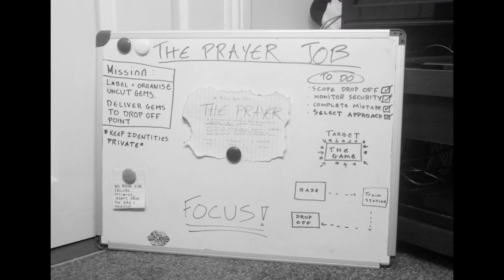Fortune - THE PRAYER (ft. Kid Kuba & F3miii) | Official Music Video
THE PRAYER
A Babygirl Films Production
Written by Fortune Igiebor
Directed by Fortune Igiebor
Co-Directed by Nicola O'Reilly
Edited by Nicola O'Reilly & Fortune Igiebor

Starring Fortune Igiebor
               Kid Kuba
               Amira Moran
               Alex Maguire
               Elena Guarna